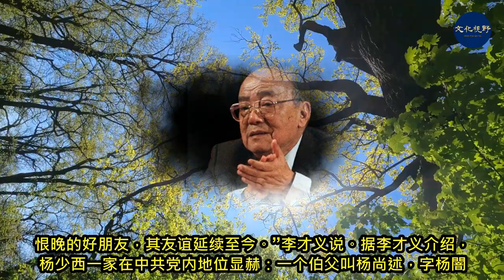【老照片故事】杨尚昆家族中的“反党分子”【文化視野】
時評人袁斌在大紀元發文，上世纪1957年的最后一天，李才义被中共四川省财政厅党组批准划为“极右分子”开除公职、强制实行劳动教养。当他跨进成都新南门新村4号省劳改局收容转运站的铁门时，省级各机关送去的所谓极右分子、历史反革命分子和现行反革命分子，大多精神颓伤，唉声叹气。惟有一个风度翩翩，年龄与他差不多的青年，嘴里正轻声地哼着：“再见吧妈妈！别难过，莫悲伤……”那是当时流行的前苏联歌曲。“这歌我也爱唱，这歌词最能表达我们当时的心情，于是我俩成了相识恨晚的好朋友，其友谊延续至今。”李才义说。

据李才义介绍，杨少西一家在中共党内地位显赫：一个伯父叫杨尚述，字杨闇公公，是中共四川地下省委第一任书记，死于1927年重庆“三•三一”惨案；另一个伯父杨尚昆，曾任中共中央办公厅主任、中共中央军委副主席、中华人民共和国第4任主席；其叔父杨尚正，字白冰，上将军衔，曾任中共中央军委秘书长兼解放军总政治部主任；其生父杨尚伦，早年参加共产党，在上海领导过学生运动，失败后，奉命潜回四川，在军阀部队内做“统战”工作。1949年底协同中共地下组织策动邓锡侯、潘文华和刘文辉共同宣布起义，并作为三位起义将领的代表之一，与其他两位代表乘车前往新都桂湖公园，向中共第一野战军贺龙司令员、王维舟副司令员及张经武参谋长，汇报起义部队情况和成都市区情况，欢迎中共部队早日进入成都，为“和平解放”成都做出了贡献。成都“解放”后，杨尚伦被贺龙聘为成都军事管制委员会高等顾问，四川与西康合省后又被任命为四川省民政厅副厅长。谁会想到出身于这样一个“无产阶级革命”家庭的杨少西，也会被打成资产阶级右派分子呢？